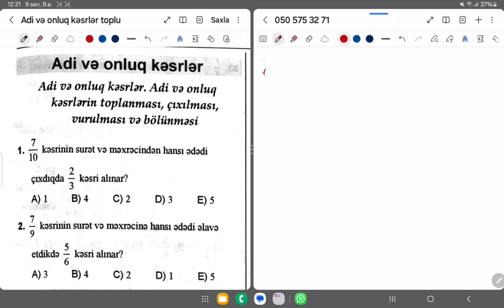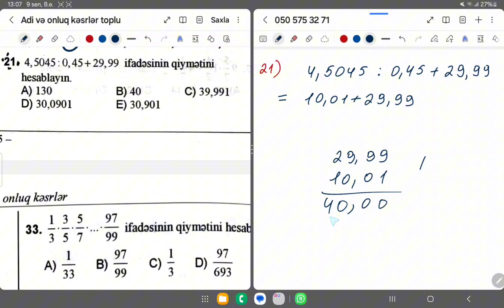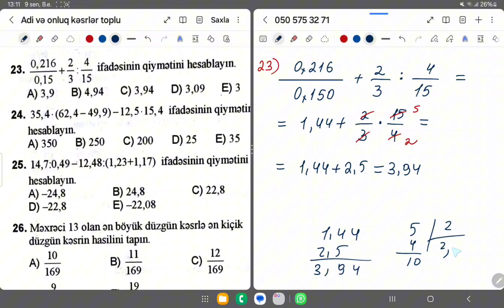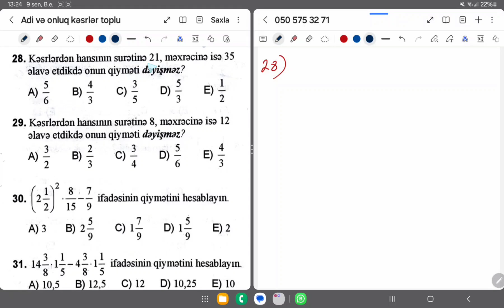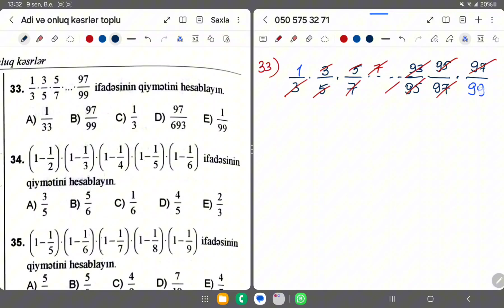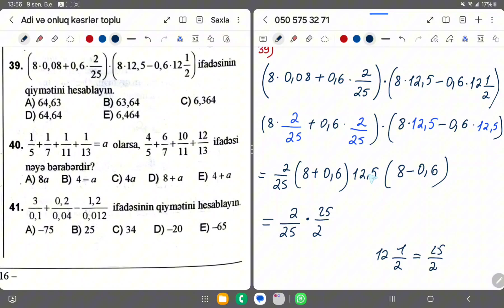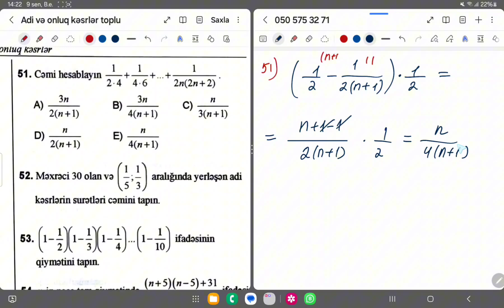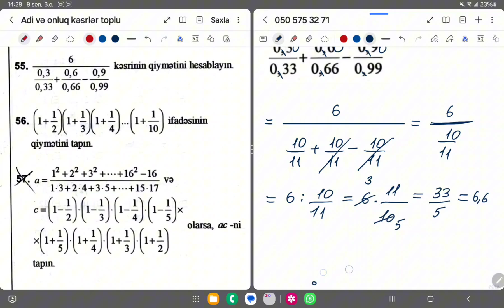Adi və onluq kəsrlər test toplusu 1 bölmə . Adi kəsrlərin toplanması çıxılması vurulması bölünməsi